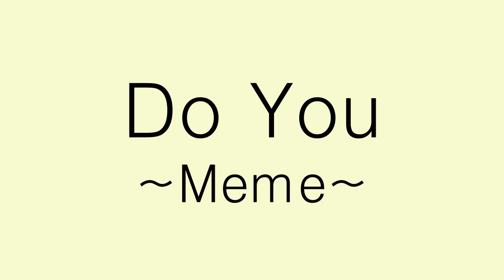~DO YOU!?~ | Meme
I love this meme omg but I feel like I butchered it. Sorry Monty I ruined your meme :(
Kinda rushed as I wanted to get this done so I could move onto MAP parts without worrying that I'd forget about this.
I've also watched though all 3 Iron Man movies (yes, I braved the 2nd one) and the 1st Avengers movie. Been getting my fill of Marvel lately I guess XD (Can't beat Iron Man, fave marvel hero right there)